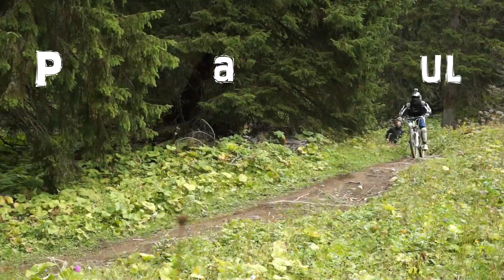DH Bike Holiday in the Alps 2012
Footage shot in Chatel, Pre La Joux, Verbier, Morzine Plenny, Les Gets, Morgans and the Alpe D'huez Mega Avalanche track.